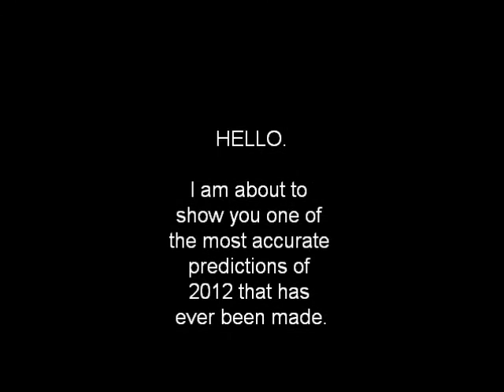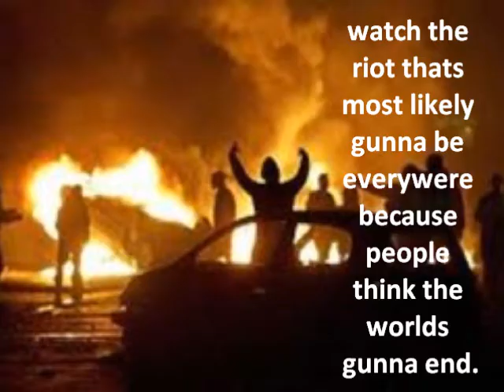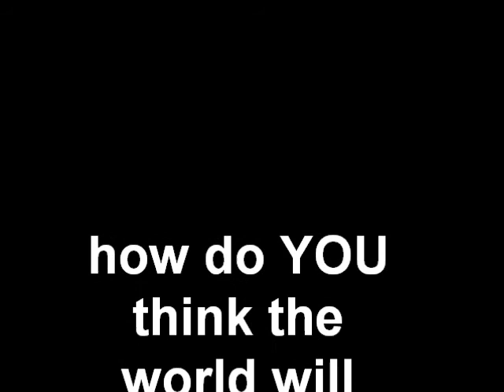my 2012 theory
this is the most accurate theory on what will happen on 2012. this took about 45 minutes soo YALL BETTER FUKIN ENJOY! :) i do not own the rights to any of these songs in the video. so please youtube, if you open up copyright laws on me again i'll fuckin kill you! dont ask me how to kill youtube, it seems pretty hard :/ well, i guess if u read this far into the description, you ust really have alot of time on your hands XD. STOP READING THIS AND WATCH WHAT WILL HAPPEN IN THE FUTURE!!